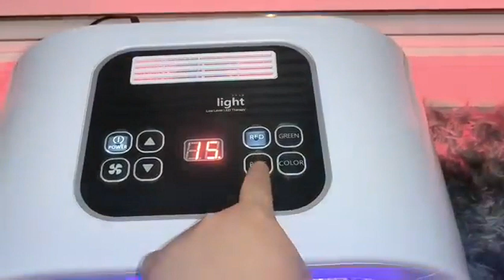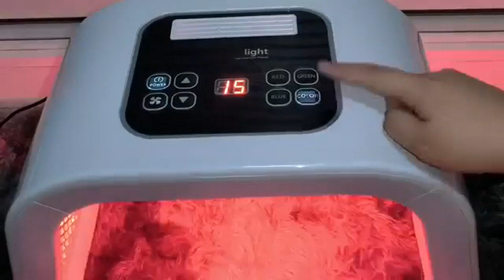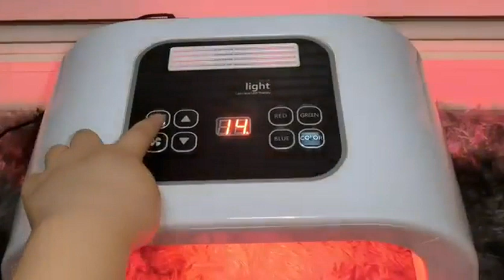FXXXCUWUU Led-Light-Therapy Red Light Therapy For Face 7 in 1 Colors LED Facial Skin Care Tool 7 Col